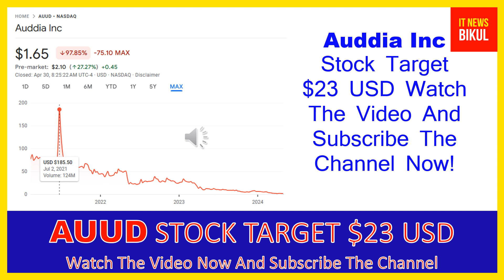AUUD Stock - Auddia Inc Stock Breaking News Today | AUUD Stock Price Prediction | AUUD Stock Target